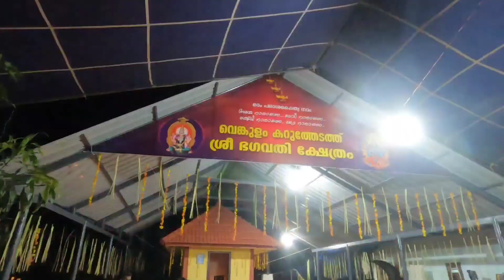വെങ്കുളം കറുത്തേടത്ത് ശ്രീ ഭഗവതി ക്ഷേത്രത്തിൽ താലപ്പൊലി 2023